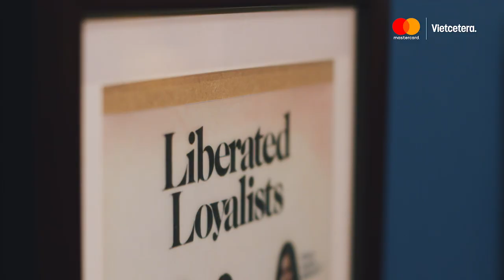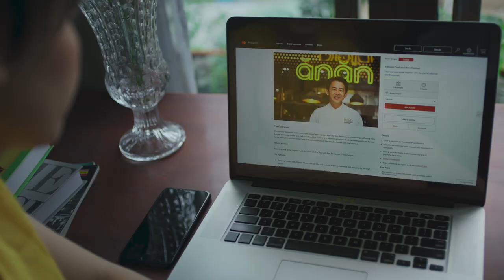Firkin, 419, CTY và những hương vị gợi nhớ World Class | 9PM EP01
Điều gì có thể khiến 1 tour khám phá những quán bar đặc biệt thú vị hơn? Đó là một chút thử thách: tráo bar pha chế để xem các Bartender xử lý như thế nào khi phải pha chế trong một không gian hoàn toàn xa lạ. Chào mừng các bạn đến với 9PM.

Trong tập đầu tiên của 9PM chúng ta sẽ ghé thăm Firkin, 419 và CTY và cùng xem 3 Bartender ứng biến như thế nào khi bị không chỉ bị đặt vào một không gian hoàn toàn khác lạ, mà còn phải tạo ra một món đồ uống lột tả được tinh thần của quầy bar đó nữa.

Đặc biệt cảm ơn đối tác Mastercard, cùng các nhà tài trợ Good Food, Tanqueray, Johnnie Walker và San Pellegrino đã đồng hành cùng 9PM.